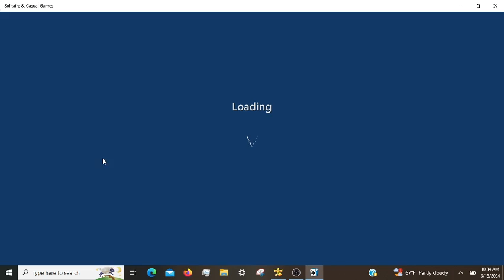Microsoft Solitaire Daily Challenges, incl. TriPeaks Hard 03/15/2024